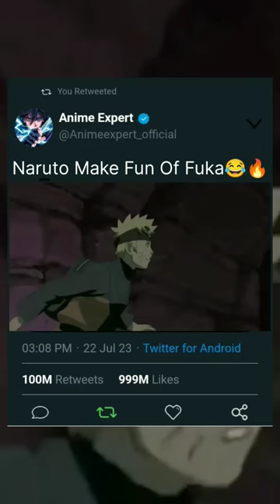Naruto Make Fun Of Fuka 😂🔥